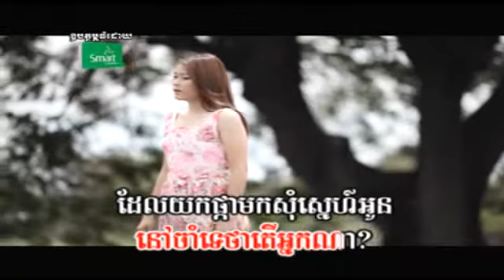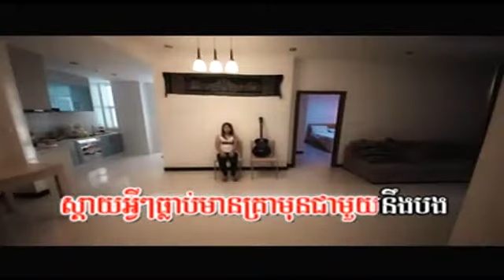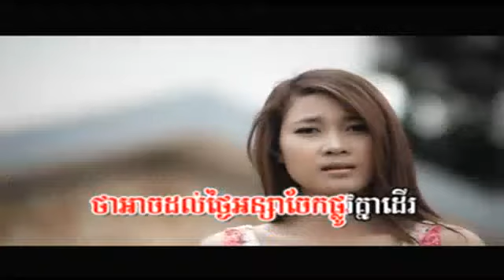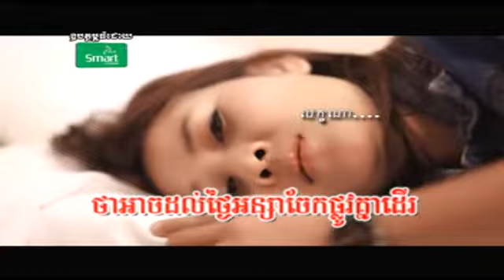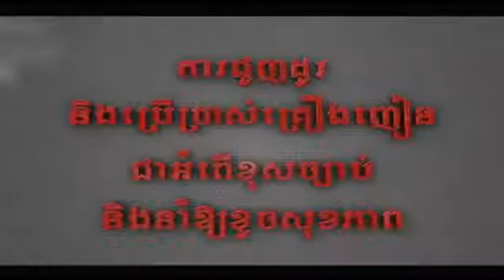M VCD vol 36 07 Thngai Asa Takma